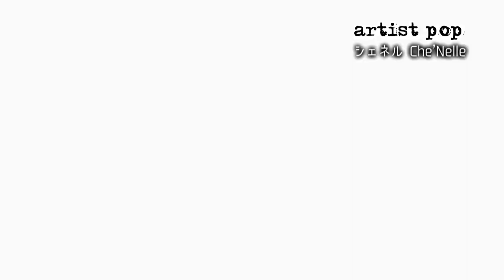artist pop : シェネル（Che'Nelle）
【artist pop : シェネル（Che'Nelle）】について
「ビリーヴ」「ベイビー・アイラブユー」「Happiness」「Destiny」と日本で数々のヒット曲を持つラブソング・プリンセス、シェネル。マレーシア生まれでオーストラリア育ち、アメリカで活動するシェネルが何故日本で歌う事になったのか、また彼女にとってのラブソングとは？シェネルの魅力をお伝えします！